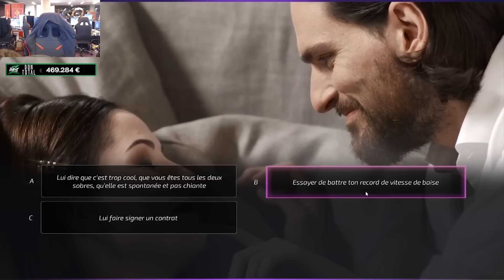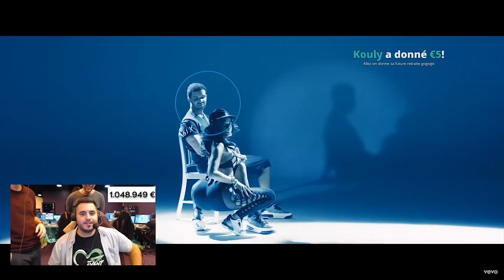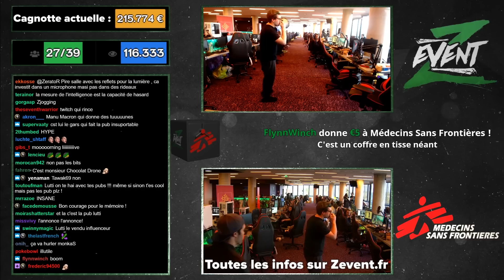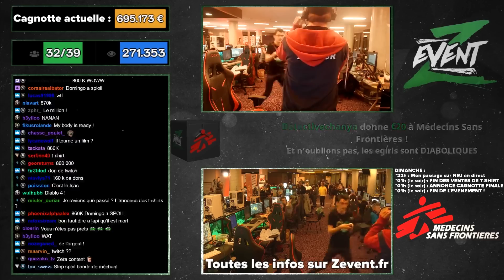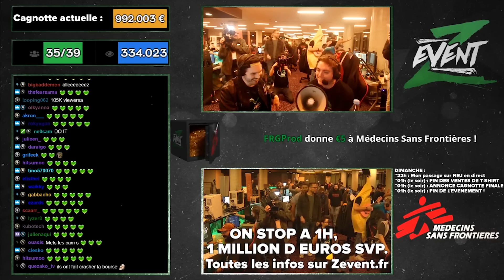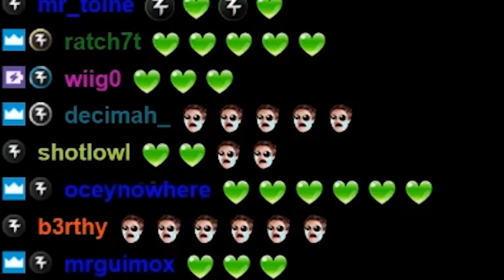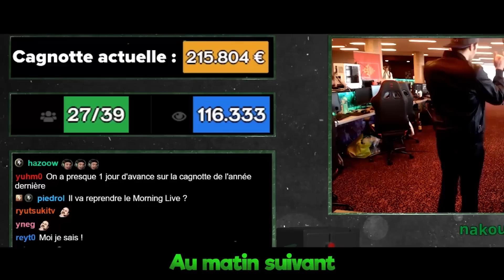Best Of Z EVENT 2018 - 3/3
Dernière partie du best of Z Event 2018! merci Lutti